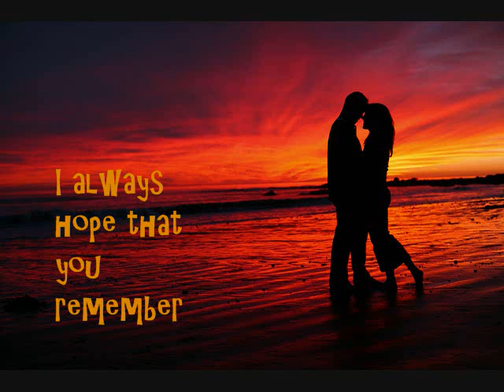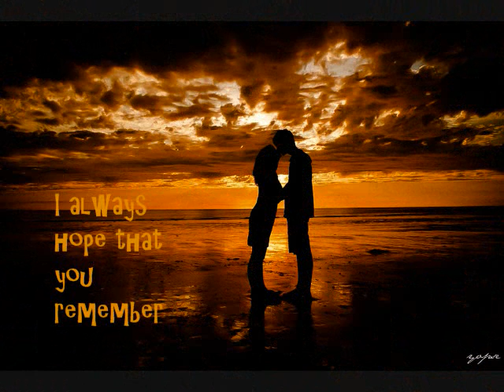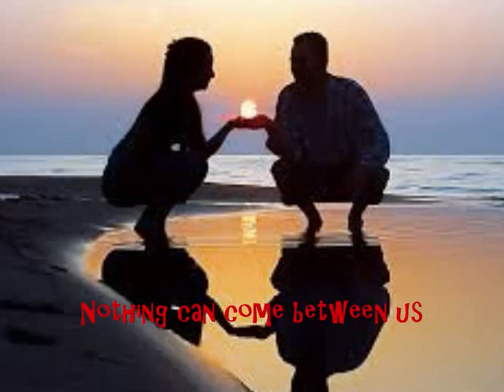Sade Nothing Can Come Between Us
Nothing Can Come Between Us by Sade
With lyrics
all rights to artists, etc.